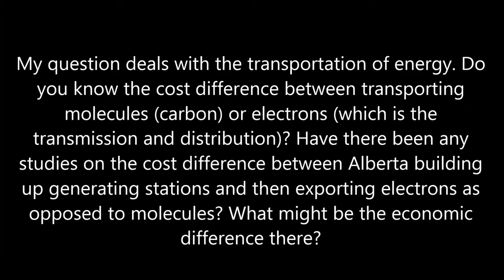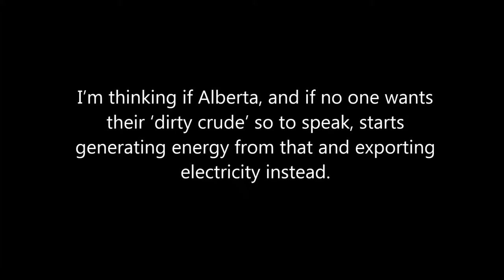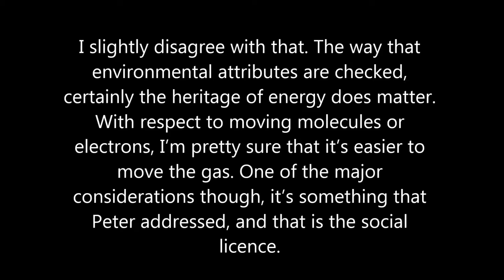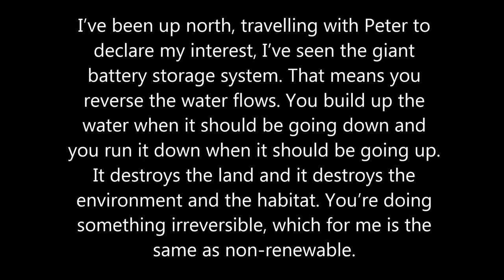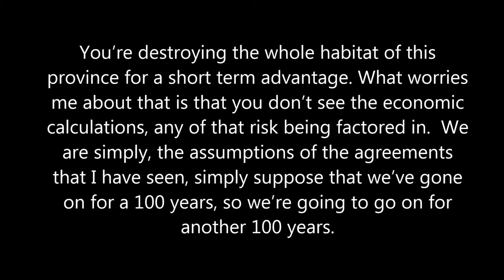Understanding Energy in Manitoba - Questions Part 1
Our panel answers questions from the audience.